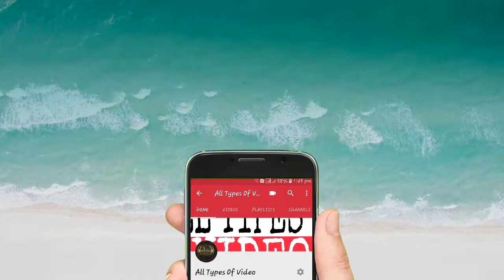Snake Moving on the grass